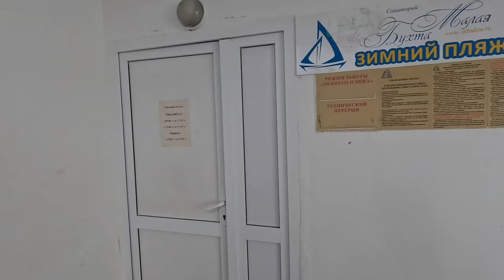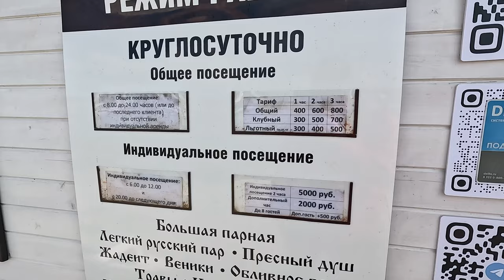ПОТОП В Сочи Анапа КУПАНИЕ В МОРЕ, ПЛАТНЫЕ ПАРКОВКИ, ЦВЕТЕНИЕ МАГНОЛИИ, САНАТОРИЙ НАДЕЖДА, ХОЛОДНО